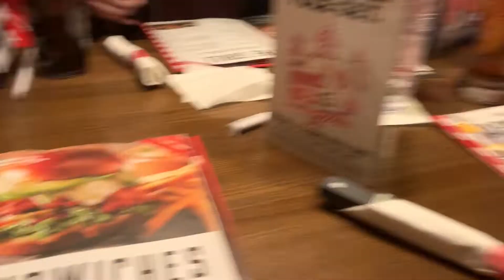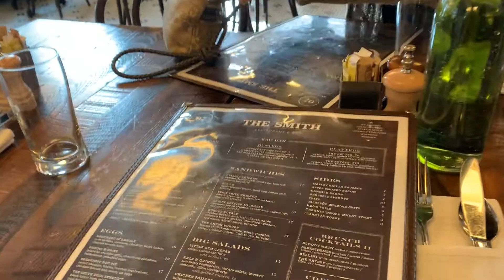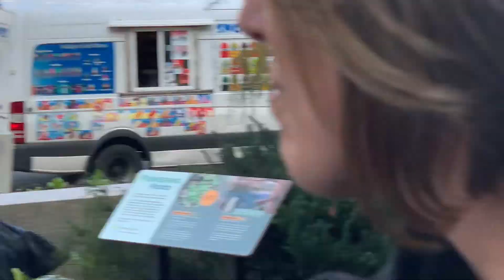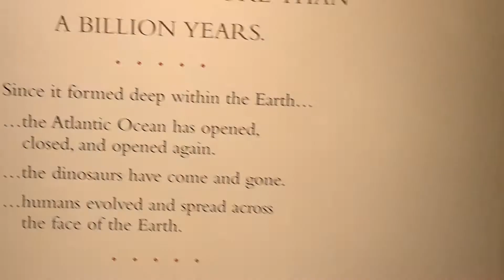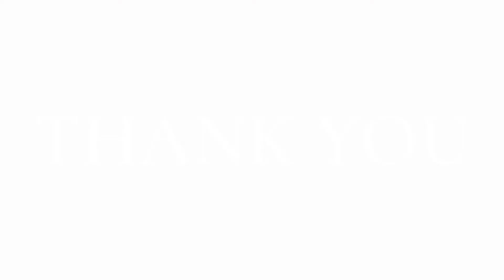Birthday Visit Vlog 2019 | Pretty to Think So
This year for my birthday, my mom and my friend Kelsey came to Virginia to visit me. We went to the mall, went to a couple museums, did some shopping, and ate lots of great food.